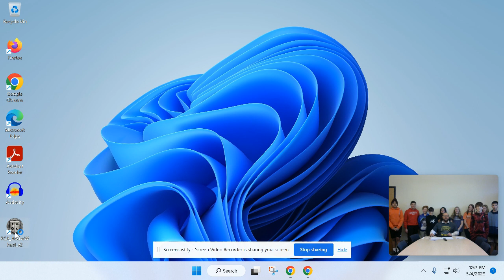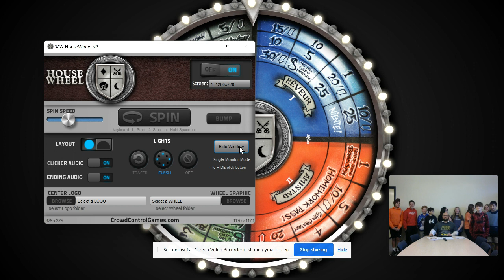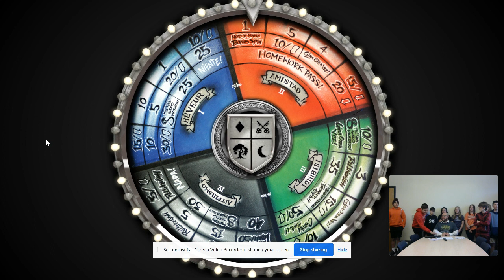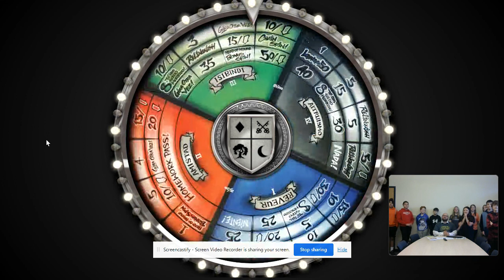HIS Announcements May 5, 2023